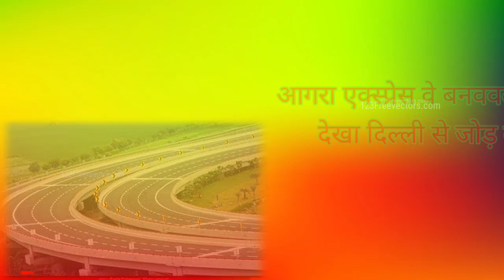new samajwadi song status|samajwadi song 2021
new samajwadi whatsApp status, shailesh samajwadi status